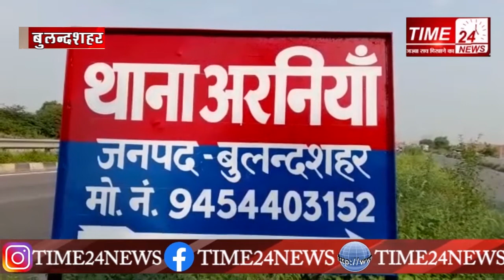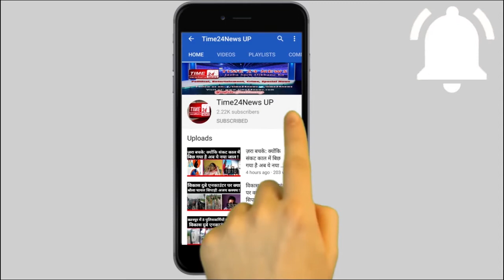दिन भर की छोटी बड़ी खबरें !